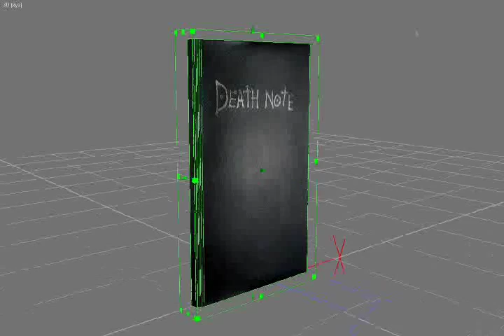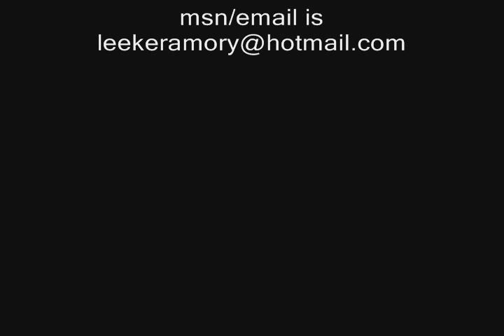3d Death Note Notebook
3d Death Note Notebook